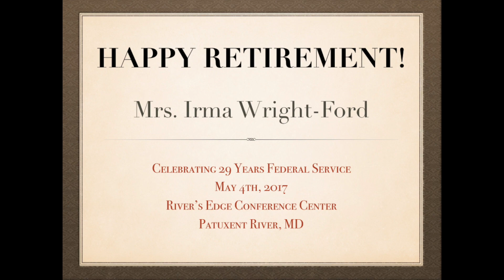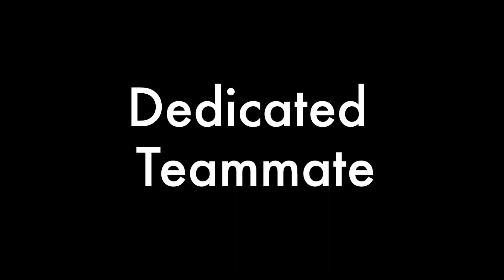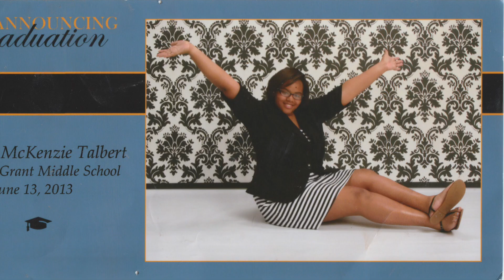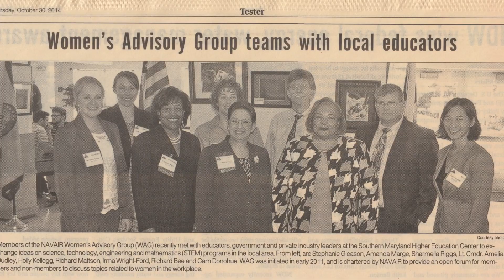Irma Retirement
Irma's retirement slideshow